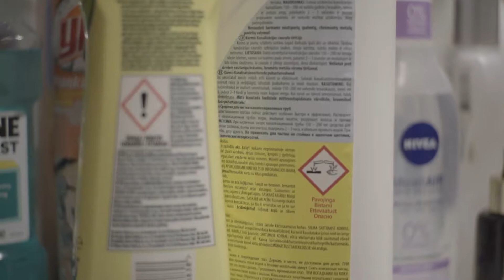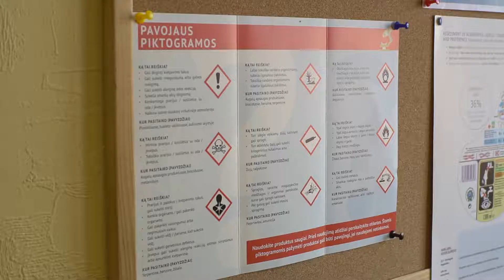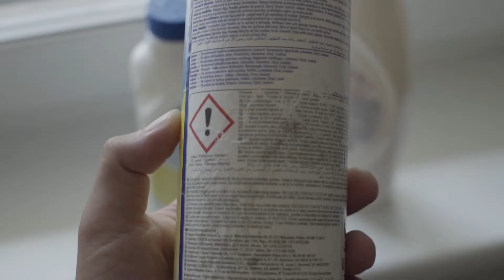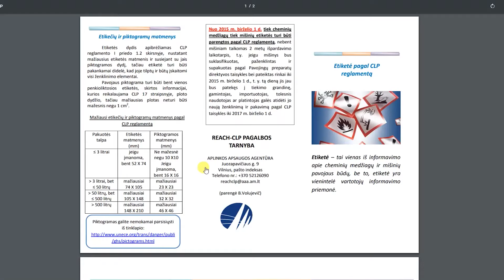Lrytas 2018 06 25 Etiketės